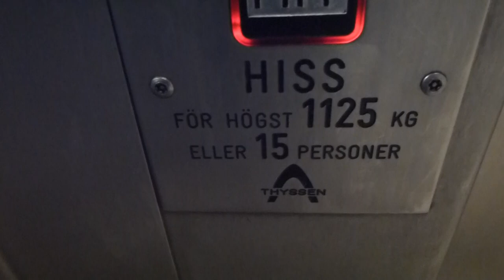Thyssen Inclined Elevator @ Tekniska Högskolan Metro Station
TEH 22271